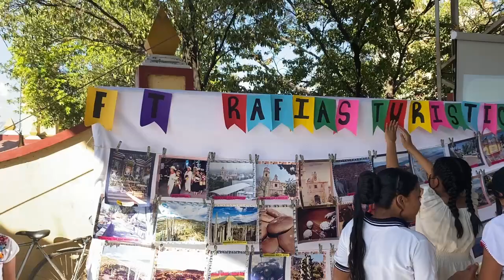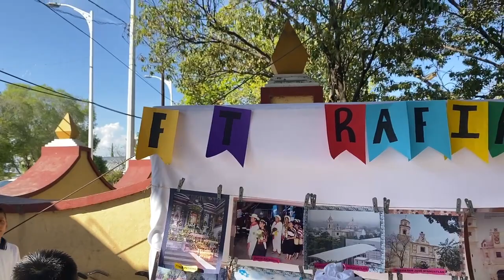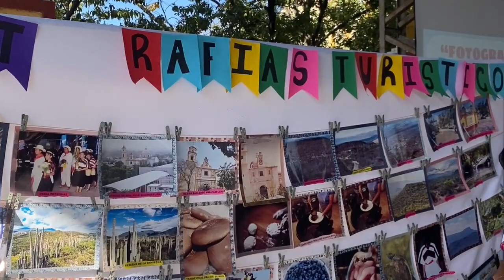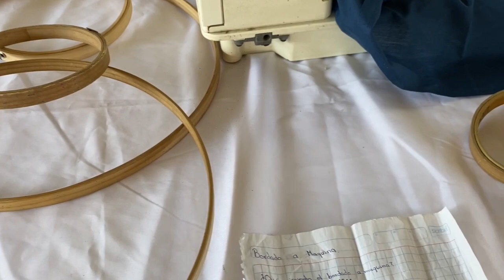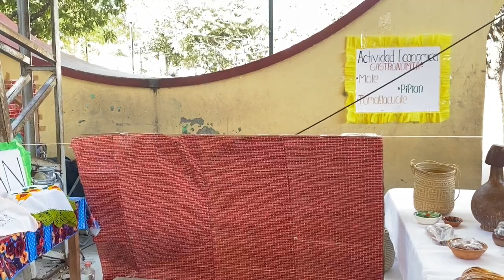1er Festival Cultural organizado por la Escuela Secundaria Gral Nicolas Bravo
1er Festival Cultural organizado por la Escuela Secundaria Gral Nicolas Bravo, Comenzamossssss